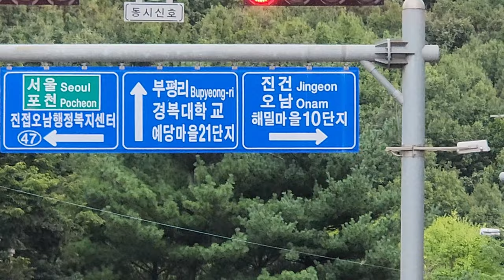[별내MTB] 사릉 진접 오남 주변산 라이딩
사릉아마존 단풍숲 풍양숲 경복대싱글
비온 다음 선선해질 무렵 떠난 오후 라이딩